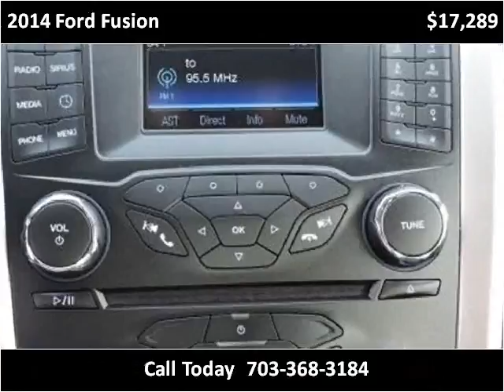2014 Ford Fusion Used Cars Manassas VA